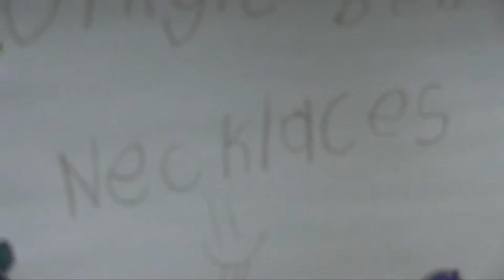BPS Good News Jingle Bell Necklaces